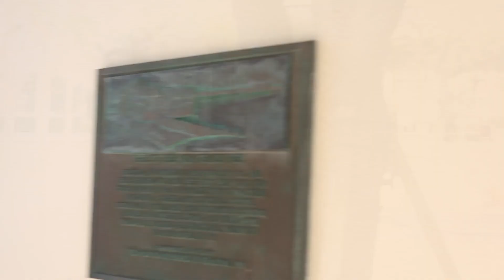Vamos Florida 2024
Vamos Florida mission course starts January 10th 2024.